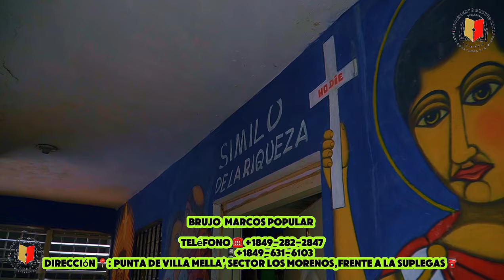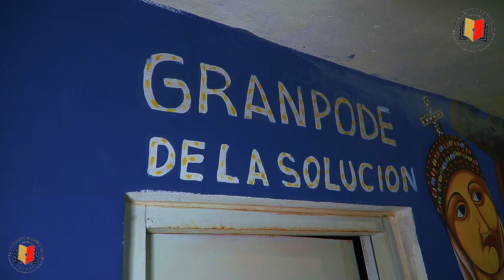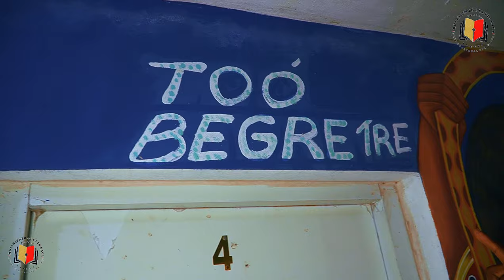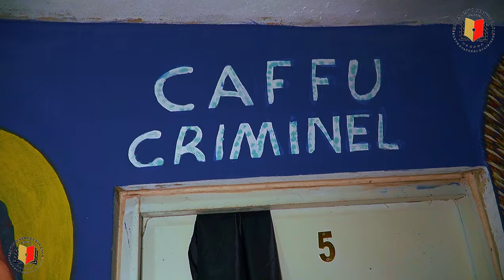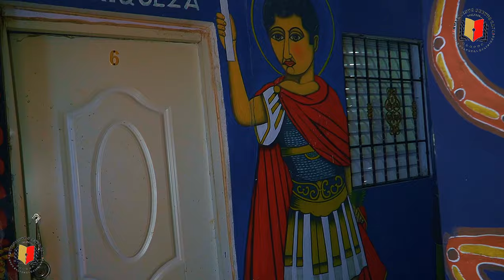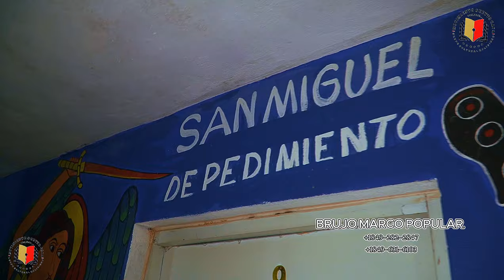Entrevista Exclusiva al brujo Marco Popular. Temas del amarres,El Amor,Viajes,y como viajo a Africa